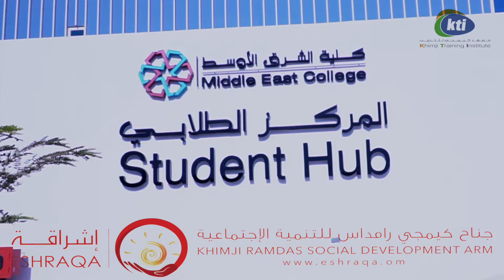إشراقة تنظم حلقة عمل بعنوان "من الجامعة للشركات" لطلاب كلية الشرق الأوسط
Eshraqa organized Campus to Corporate workshop for Middle East College Students